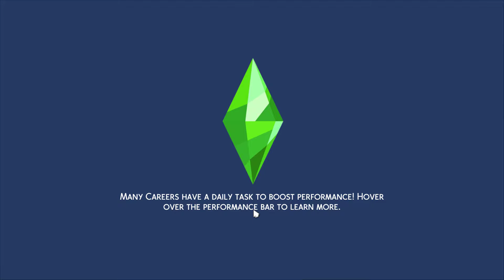sims 4/new new let's play/akira's birthday/part thirty-six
sims gallery & origin: babygirlatwell